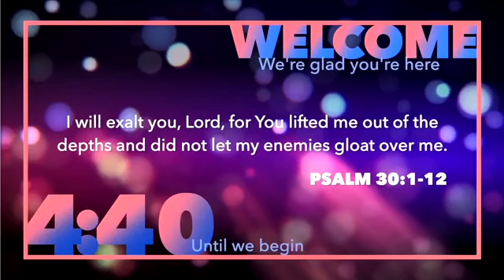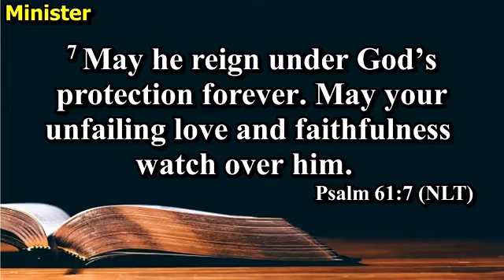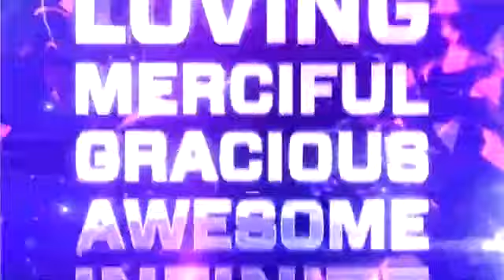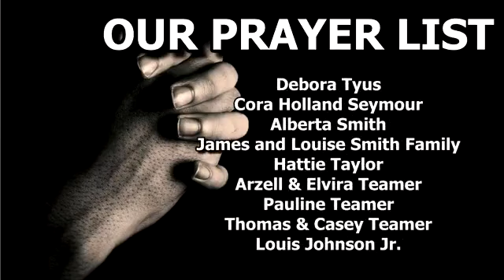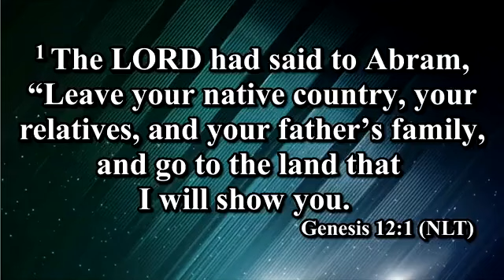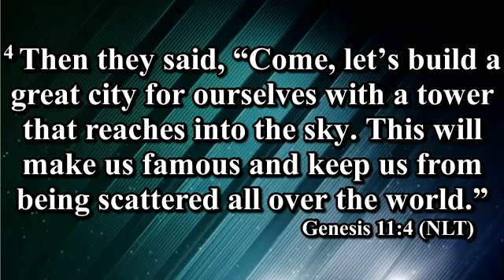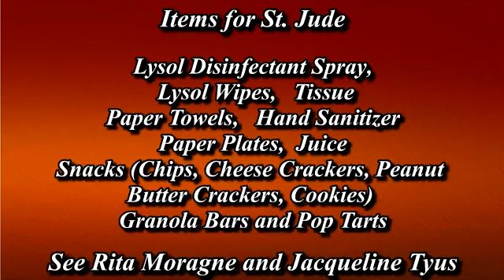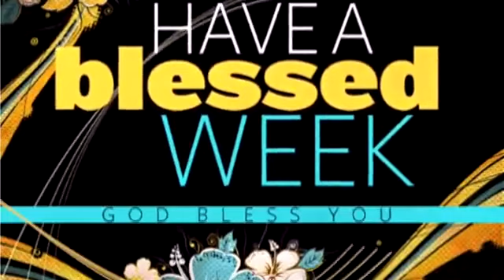Moving Out of Your Comfort Zone Pt.2 | Pastor Dexter G. Moragne | Morning Worship